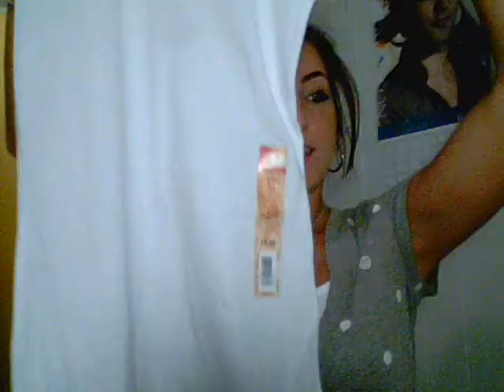HAULLER!! :P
A mini mall haul for ya'll!
Hollister:
`Floral Bandeau Top $3.45
`Yellow Shorts $9.61
``White Ripped Skinny Jeans $19.61
Victoria's Secret:
`Indiglow Beauty Rush Mascara $1.75
`Enchanted Apple Ultra-Softening Body Butter
`" " Ultra Moisturizing Hand & Body Cream
`" " Exhilarating Body Wash
`Gray Bra $15.99
`Floral Bra $15.99
Walmart:
`Black Bandeau Top $5
`White Cami $4
`Floral Shorts $5
`Floral Romper $5

Congratulations to my contest winner missallie89!